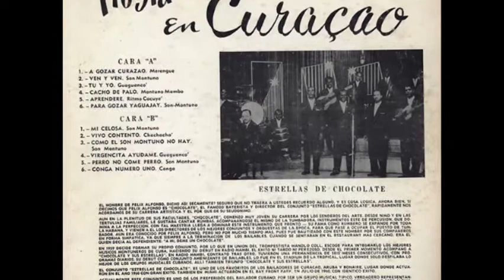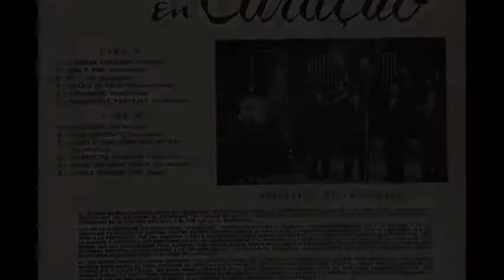VIRGENCITA AYÚDAME.- CONJUNTO ESTRELLAS DE CHOCOLATE.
VIRGENCITA AYÚDAME.- ESTRELLAS DE CHOCOLATE. 1959.
Álbum: Estrellas De Chocolate – Fiesta En Curaçao.
Sello: Palacio – LP. 051, Maype – LP. 051.
Formato: Vinilo, LP, Mono.
País: Venezuela.
Créditos:
Tumbadoras y Director-- Félix "Chocolate" Alfonso.
Piano--  David Palomares.
Trompetas-- Manolo Coll y Armando "El gorila" Albertini.
Tres-- Andrés "Niño" Rivera.
Guitarra Tres-- Papi Oviedo.
Bongó—Pichi.
Bajo—Sergio De Cuba.
3ª Voz-- Filiberto Hernández Fuentes.
2º Voz y Guitarra-- Agustín Cabrera.
Cantante-- Arístides Balmaceda.
Cantante-- Wilson "Chino" León Lahera.

Cordialmente,